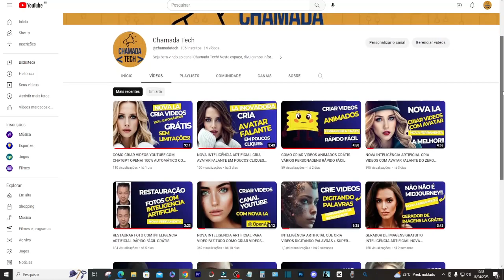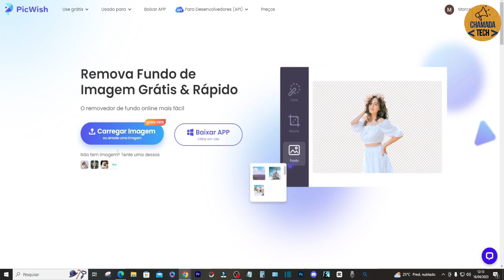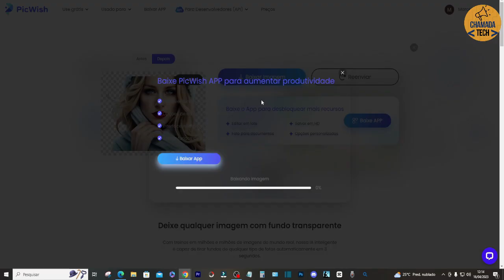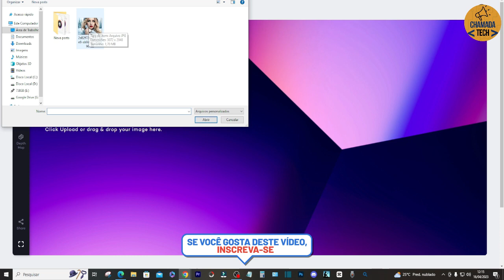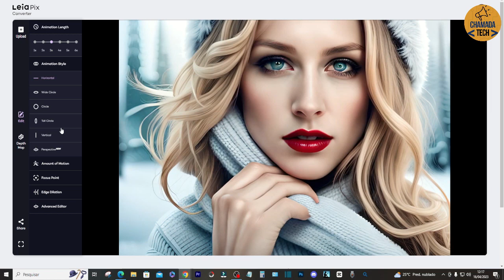COMO ANIMAR FOTOS UTILIZANDO INTELIGENCIA ARTIFICIAL GRÁTIS RÁPIDO FÁCIL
Como animar fotos utilizando inteligência artificial grátis rápido fácil
Hoje mostro para vocês duas ferramentas de inteligência artificial para trabalhar com fotos de maneira grátis fácil e rápida, a primeira ferramenta é para remoção de fundo da fotos, e a segunda ferramenta gratuita e para animar fotos.

Como você pode conferir no video, são duas ferramentas simples e funcionais que podemos estar utilizando em nossos projetos de forma gratuita.